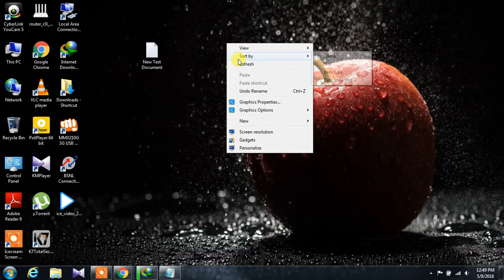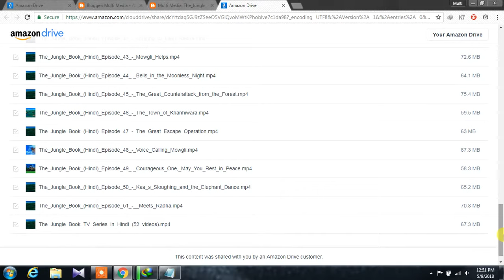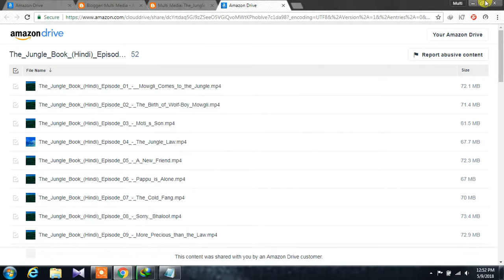How To Download The_Jungle_Book_(Hindi)_Episodes In My Website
Upload By RJ Soumen Official.